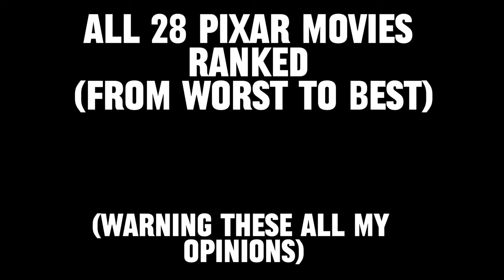All Pixar Movies Ranked (Including Inside Out 2)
Here’s my personal ranking of all 28 Pixar films
Hope you enjoy and feel free to debate weather I am right or wrong

Song: HOME - Resonance